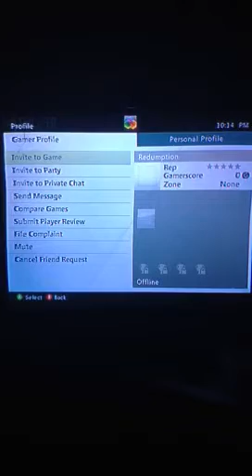Redumption Host Boot